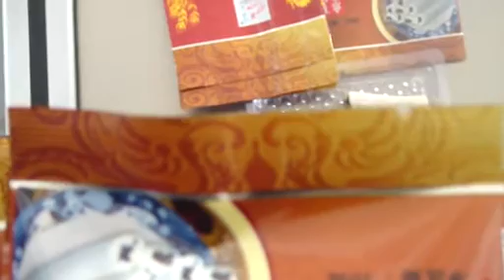Continuous Band Sealer TM 900